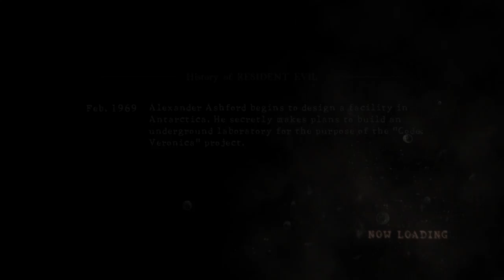Resident Evil 5 (PS4) - Gameplay Playthrough Part 3